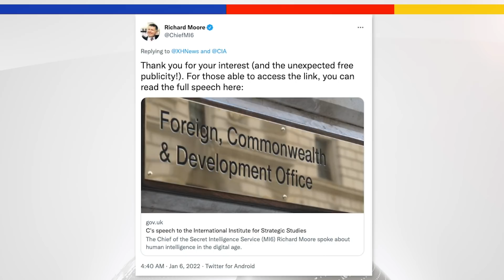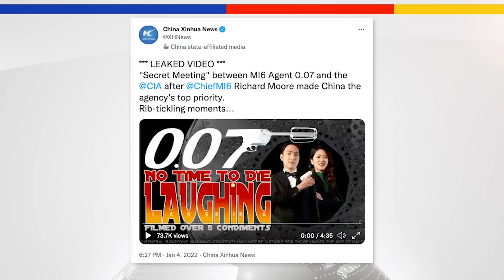#148 China’s Zero Covid Fail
China has been telling the world that its brutal lockdowns in service of reaching zero covid cases have largely been effective. But China is also changing the definition of the "zero" in zero covid to better align with the uncomfortable reality that covid-19 cannot be arrested or suppressed into extinction. In this Just Us episode, we also discuss Elon Musk's relationship with China, a new Xinhua propaganda spoof making fun of the US and UK, Wall Street waking up to China investment risks, Chinese backing of the movie "Dune" and other topics.